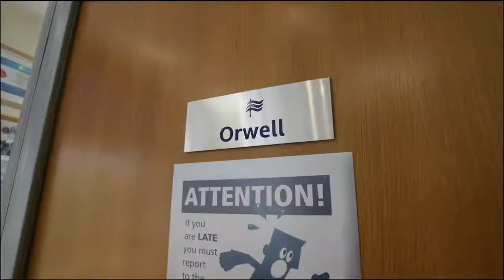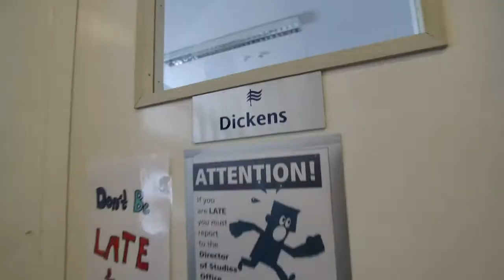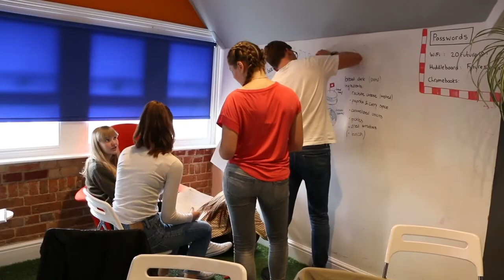Capital School of English Bournemouth Dil Okulu - EğitimNoktası Yurtdışı Eğitim Danışmanlığı